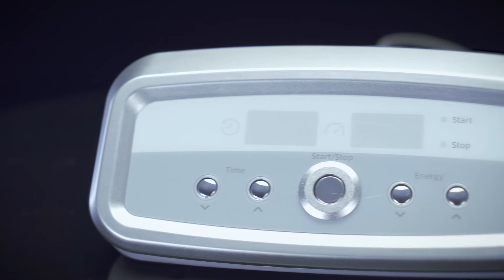MS-11R5 product display RadioFrequency Anti-aging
Mini Portable Radio Frequency RF Machine 1 Probes For Face And Body Skin Rejuvenation Machine❣️❣️

1.Radio Frequency For Face Anti-aging

2.Radio Frequency For Facial Body Wrinkle Removal

3.Radio Frequency For Face Skin Care